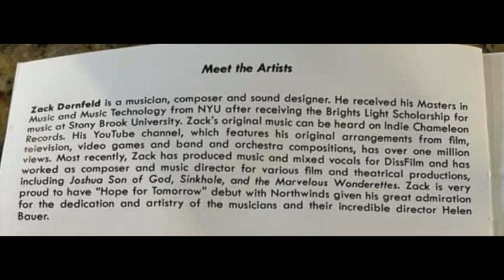Hope for Tomorrow - an original composition